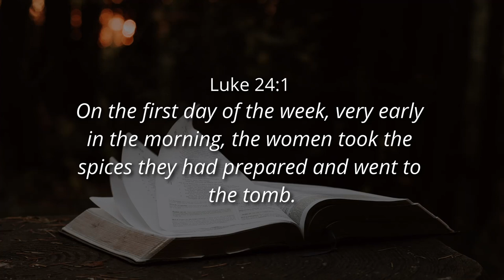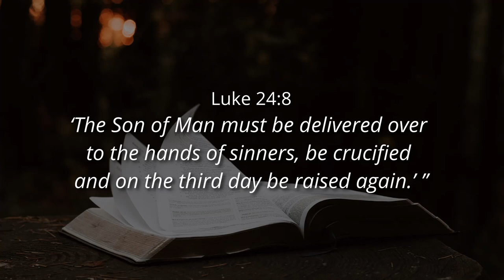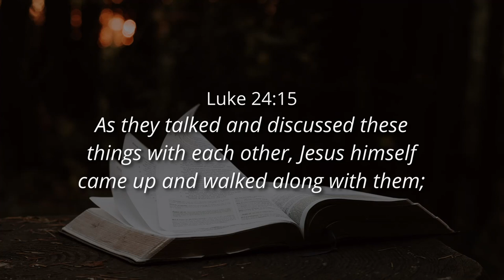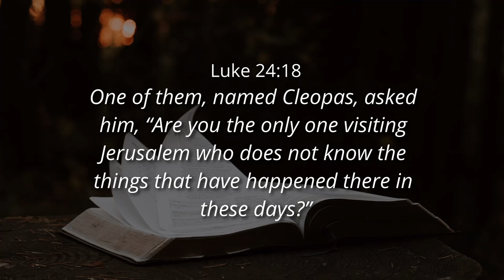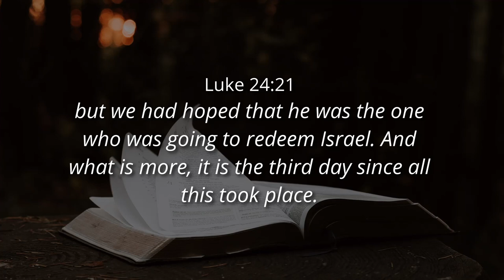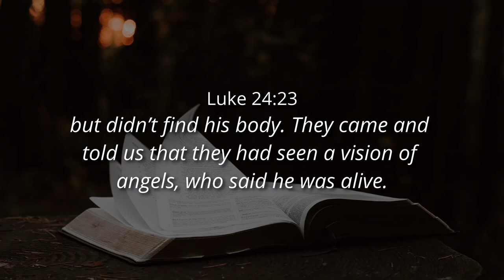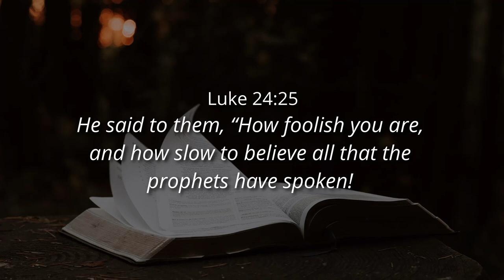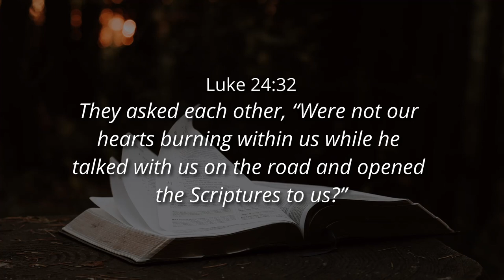RECOGNISE CHRIST, YOUR HOPE, IN YOUR MIDST - Ps. Cornelis van Heyningen